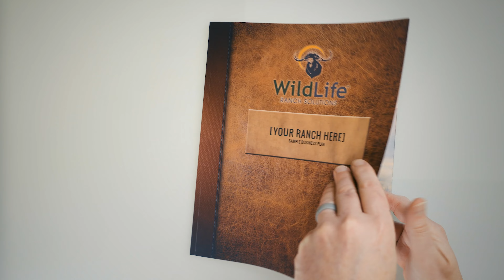So you wanna know how to make money by raising exotics‼️ [2023]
Not everyone is familiar with the benefits of raising exotics.  WildLife Ranch Solutions provides landowners with start-up information, infrastructure needs and the ongoing support they need to ensure a successful venture.

This includes building your business plan, recommending the ideal species for your land, and understanding how to care for your animals to keep them happy, healthy and producing offspring.

I've been working with WRS since April 2021 shooting photos and video. I shot, wrote, and edited this video to promote their business plan services.